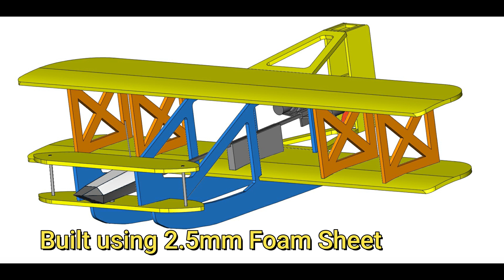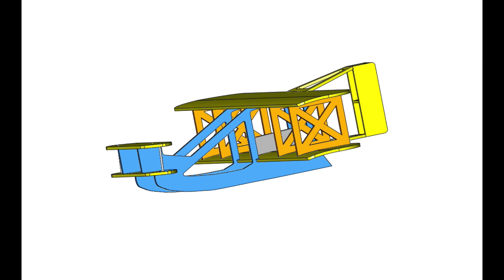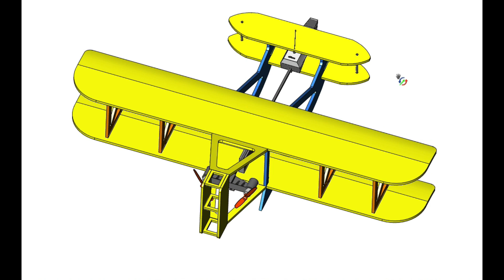How to Build and Fly the 1903 Wright Flyer for PowerUp 4.0 Smartphone Radio Control - Free Plans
The 1903 Wright Flyer, pusher, model plane is built from 2.5mm thick rigid foam sheet and is hot-melt glued together.
The airplane is powered and controlled using a PowerUp 4.0 module and a smartphone running Android or iPhone IOS App.
The PowerUp 4.0 uses Bluetooth to control the plane. Just push the on-screen throttle to climb and tilt the phone for directional control.
Radio range is approximately 70m and flights of up to 10 minutes per charge can be achieved.
Flying is easy due to the PowerUp 4.0's gyros.